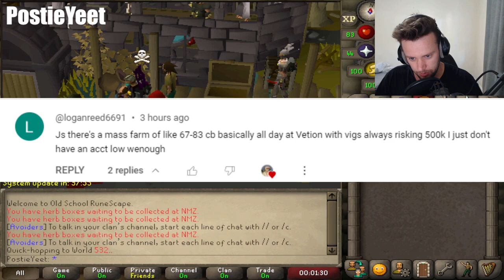Dragon Dagger to Dragon Claws | They Want us to Succeed | Ep 2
Wheezish and I have nothing but a DDs and we compete to see who can earn the GP required for Dragon claws in the least playtime possible.